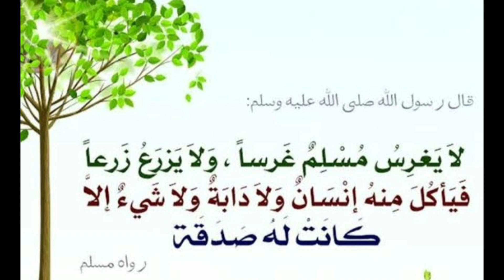ഒരു മരം നട്ടാൽ...HADEES PADANAM..115 (malayalam)